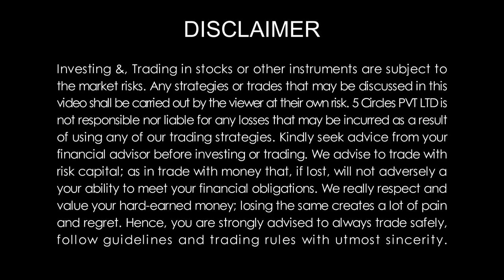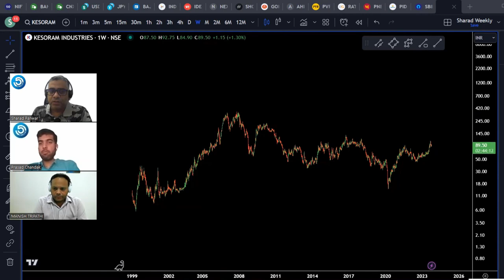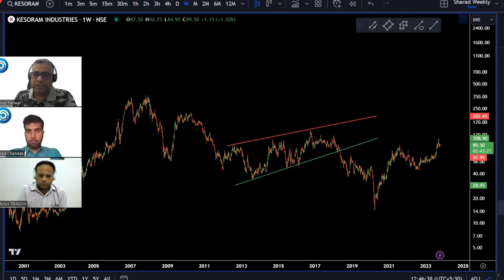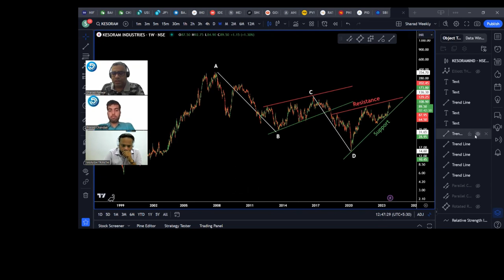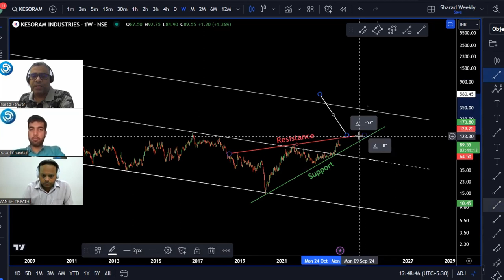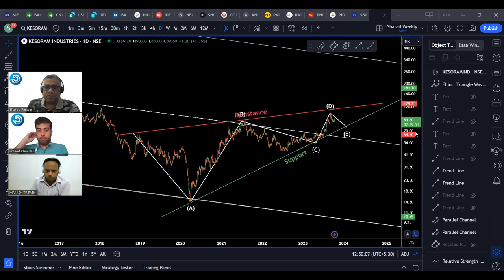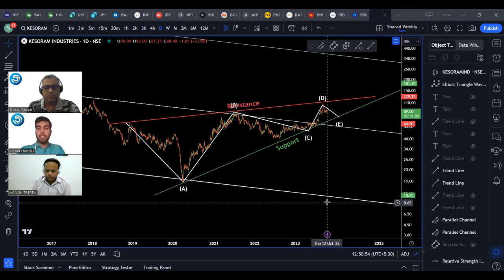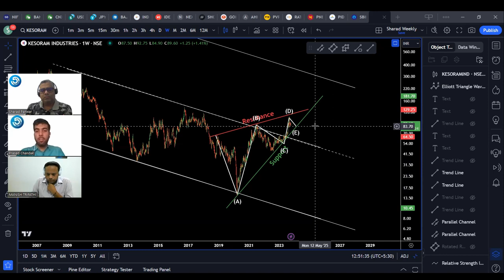Kesoram Industries ka Shaandaar Result to Kahan Buy Karein? | Today's Video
In this insightful YouTube video, we explore the world of financial analysis, focusing on Kesoram, a prominent company. Our experts explore both the technical and fundamental aspects of Kesoram, providing a comprehensive overview of its year-on-year growth, market current news, and the critical concept of support and resistance. Our team of experts deeply analyse chart patterns including Ascending chart patterns and explore some valuable insight for future price action and potential trade opportunity in it.
Topic covered
Introduction to stock
Fundamental analysis of Kesoram stock
Technical chart analysis
Multiple support and resistance
Ascending chart pattern
Future price action and trade opportunity
Time map
00:15 Introduction to stock
00:25 Market news
01:20 Chart analysis
01:30 Support and resistance
02:15 Multiple charts patterns
03:58 Future price action
05:18 trade opportunity
06:53 Important announcement

INTRODUCTION:

India's Number 1 Live Technical Analysis Channel. Welcome to your ultimate profit-making channel! 💰💸 Don't miss out on the live coverage of the Indian markets - Sensex & Nifty! Tune in now to get expert insights and advice from our Group Trade experts. It's going to be an exciting and informative session.

Stay updated with the latest business news and live share market updates! Get your daily dose of top news from India, stock updates, IPO, and news on banking and financial updates right here. Don't miss out on this incredible opportunity to stay ahead of the game. 💰📈

I'm excited to dive into the world of options trading and explore the nifty & banknifty Charts. Let's work together to identify the most profitable trades with the best risk to reward ratio for the day. Can't wait to hear your thoughts.

🙌🏼 Don't miss out on this amazing opportunity to learn from pro and take your trading game to the next level! 📈💰 Trust me, you won't regret it.

Just wanted to share this educational video with you all. Remember, this is not a recommendation to buy or sell anything. Stay informed and make smart decisions. just a quick reminder to always do your own due diligence or consult with your advisor before taking any action based on the content you see here. Stay informed and make smart decisions